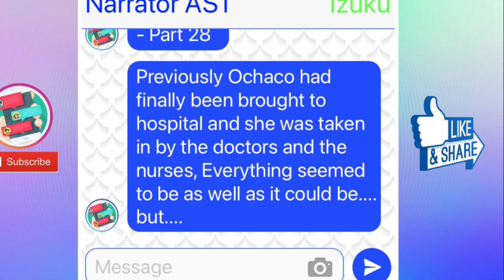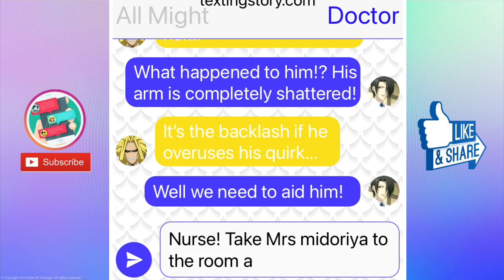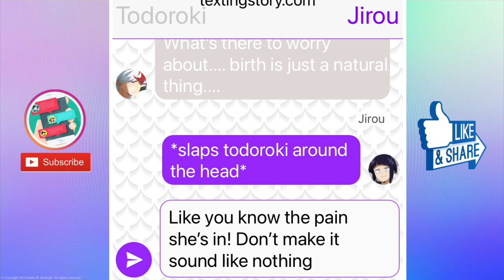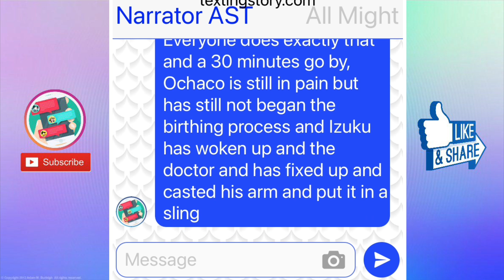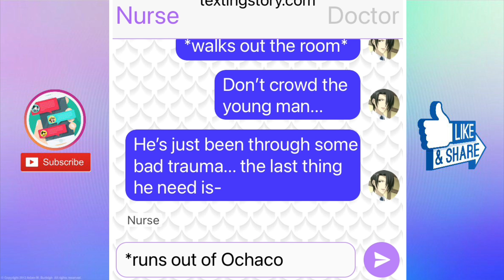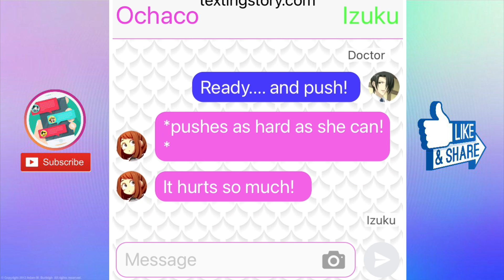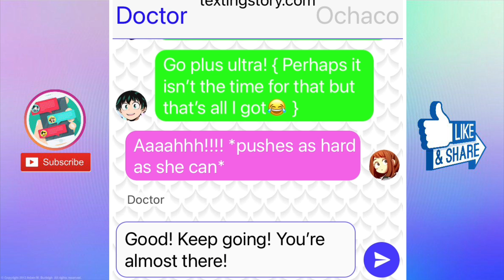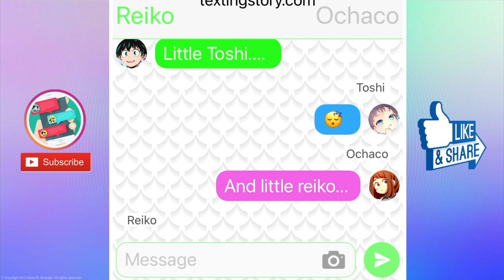OCHACO GIVES BIRTH!!! 2/2 | Izuku x Ochaco #28 [BNHA/MHA Texting Story]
Ochaco gives birth to Izuku's Children, the start of a new era begins today!

peace!

Top Anime
Upcoming anime
MHA texting story
BNHA texting story